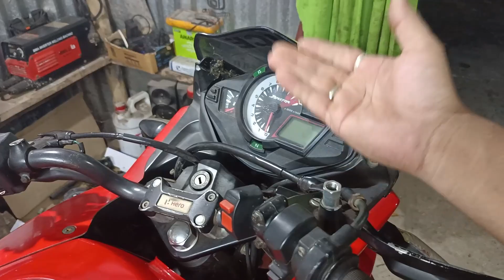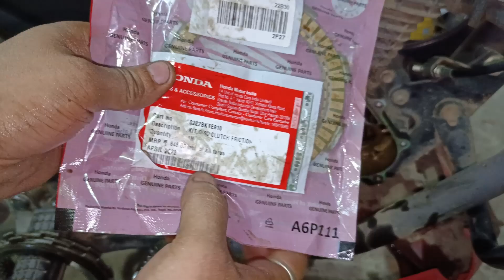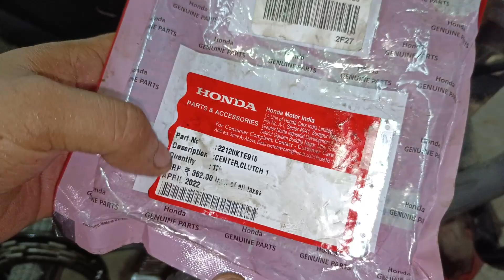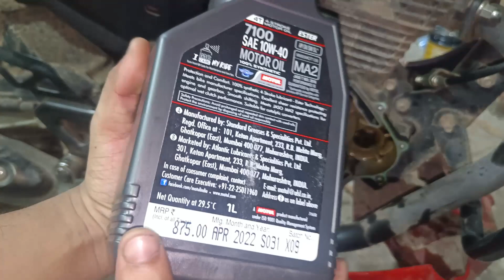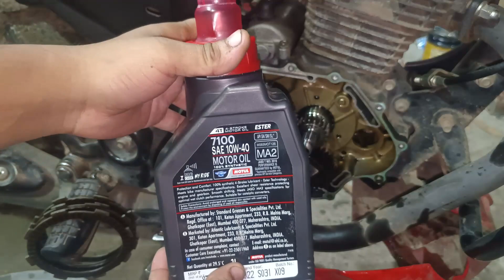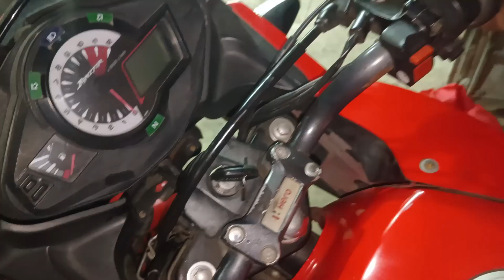Hayabusa Pickup on hero igniter 125cc Clutch plate change#theindianworkshop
My Workshop Tools:-(Amazon Buy Links)
1.black&daker 550w hammer drill
2.boch GWS600 (670w) angle grinder
3.Taparia 1260-3 Steel C-Clamp (Grey)
4. MULTITECH Steel Two in One Screw Driver
5. AGARO CD 2102 Cordless Screw Driver/Drill
6. Minus Led Headlight 7 inch
C6 LED Headlight Bulb 36w(395/-)
7. Splender LHCombination Switch
8. RX 100 Headlight
9. Custom Normal Tail Light